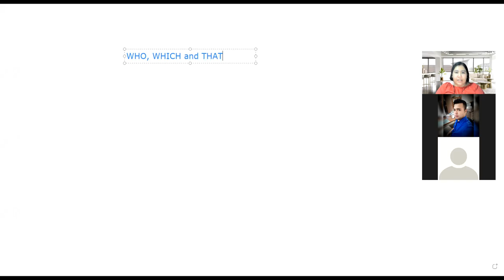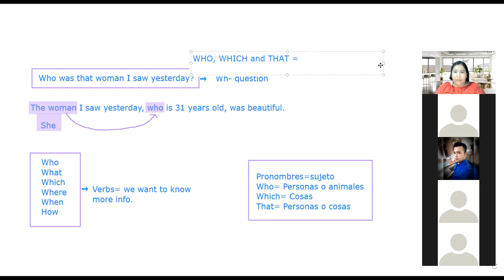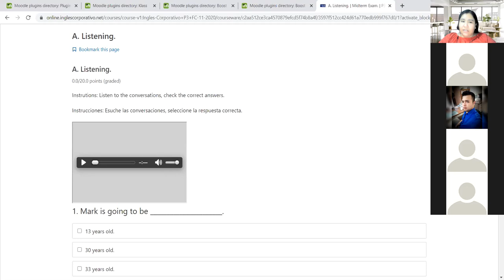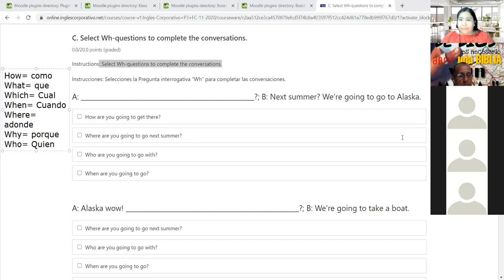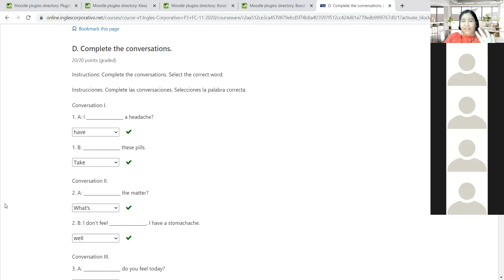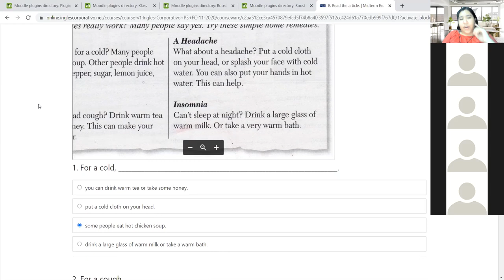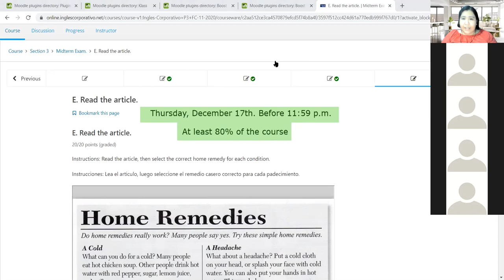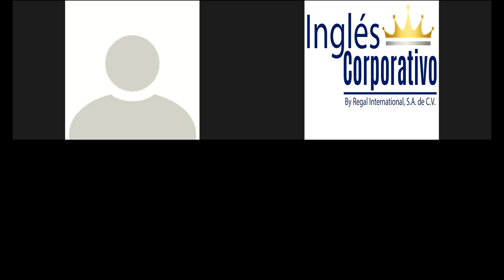Ingles Corporativo - Mid-term test